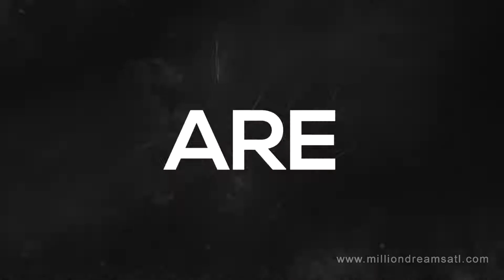Bollywood Actress Evelyn Sharma Promo Video